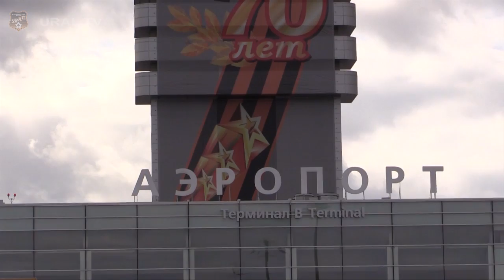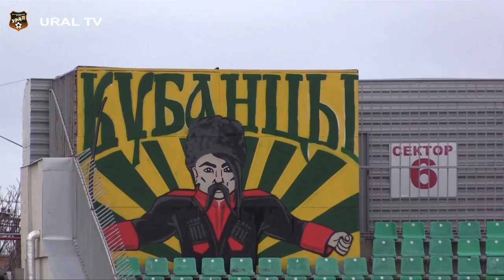7 апреля 2015 г. "Урал" готовится к матчу 22 тура